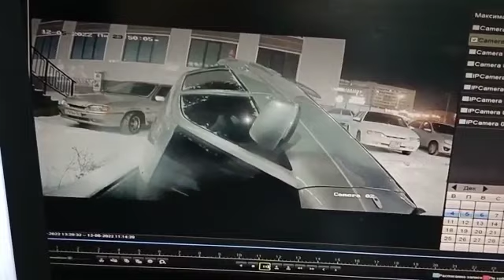Автомобиль спустился к дверям магазина в Актобе